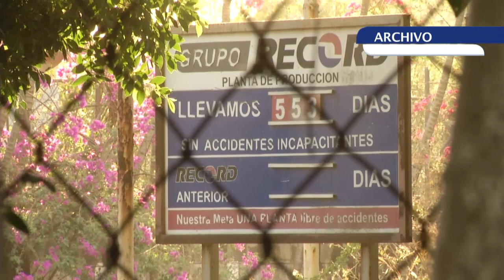Asamblea Legislativa revisa declaratoria de emergencia ambiental en el Sitio del Niño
El perímetro de la fábrica de Baterías de El Salvador en el Sitio del Niño, en San Juan Opico fue declarado en estado de emergencia ambiental en el 2010. Los diputados analizaron la situación de esa zona del país.